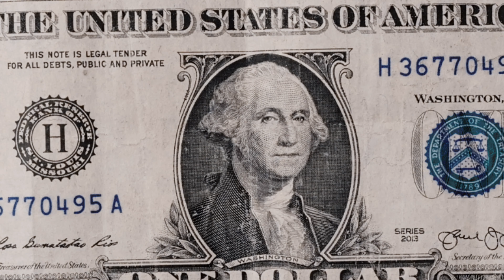ZenThaDon- "Don't Sleep"/ Dir. @khalilwilldoit/@mannymax26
Visual Vibes presents "Don't Sleep" by ZenThaDon (Official Music Video)  Directed/Edited By Khalil J. Fason/Emmanuel Nunez. Stay for more artist,music,visuals,cyhphers and concerts to come.